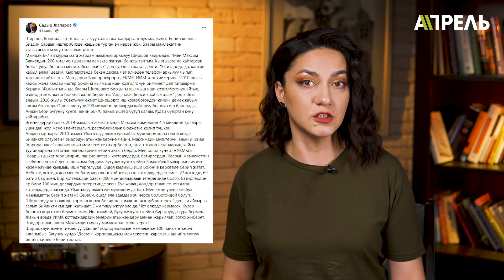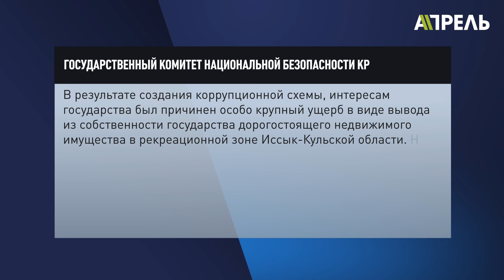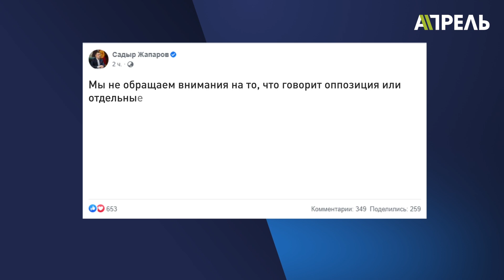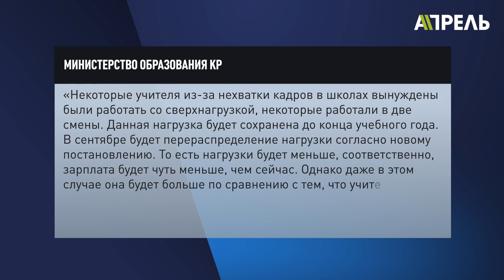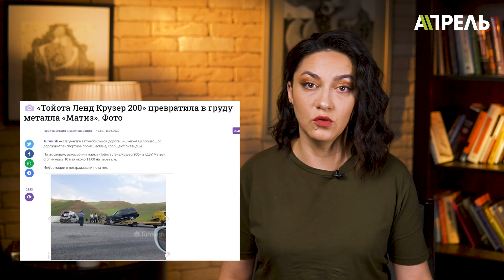МАКСИМ БАКИЕВ НЕ СУМАСШЕДШИЙ, заявил Садыр Жапаров \\ НеНовости 11.05.2022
📌 Обвинили в создании коррупционных схем и выпустили в тот же день о_О
📌 «Максим Бакиев не сумасшедший» - Садыр Жапаров рассказал о переговорах с Ширшовым и 200 млн долларов.
📌 Состав комиссии по расследованию крушения самолёта в Дача-СУ – кто вошёл?
📌 «Заплатят меньше, но больше» - Минобразлвания о зарплатах.

Об этом и другом более подробно смотрите в выпуске НеНовостей канала «Апрель» от 11 мая 2022 года.